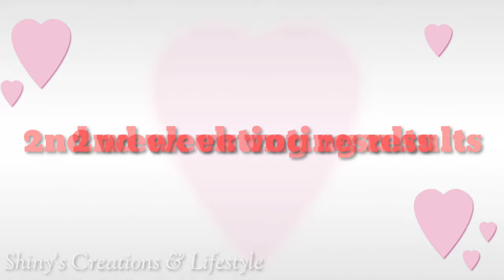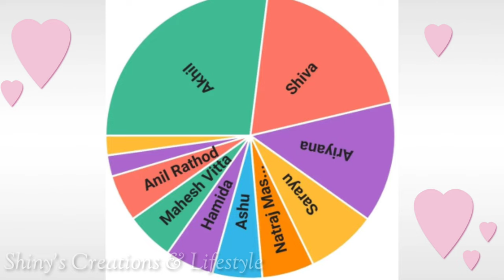Bigg Boss non stop second week voting results | Biggboss ott telugu 2nd week elimination | BB Promo